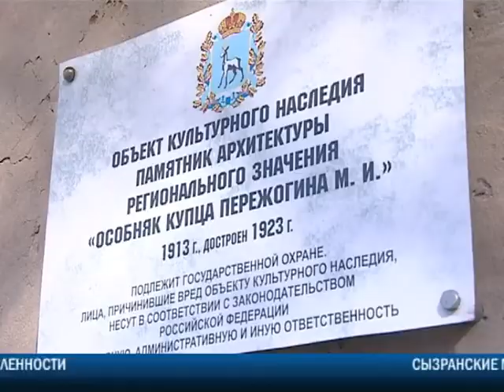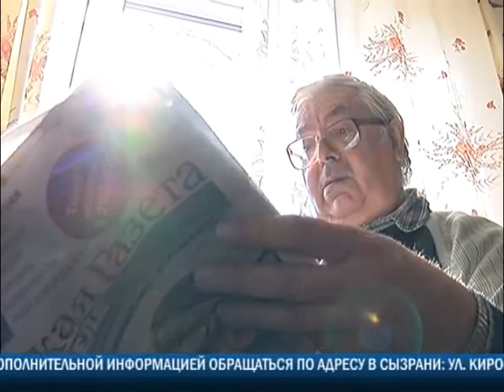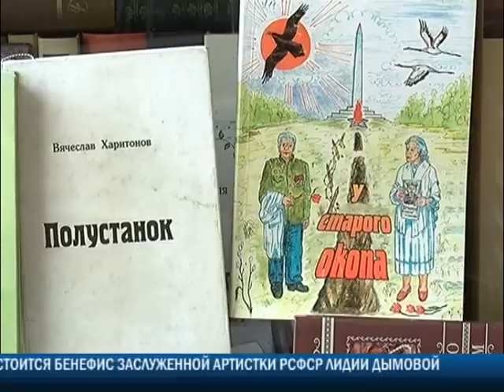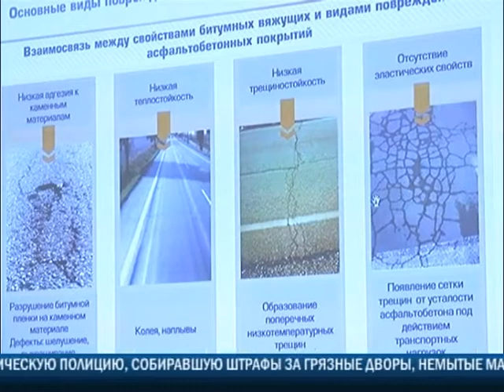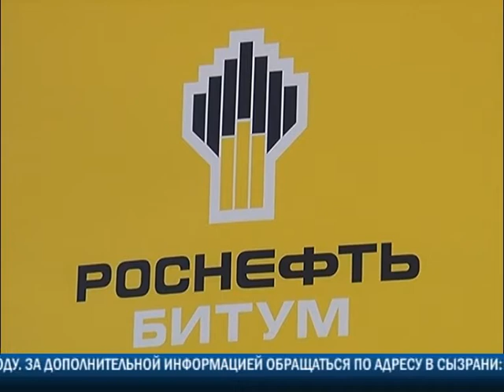Vesti Detalno 21 03 2017 1